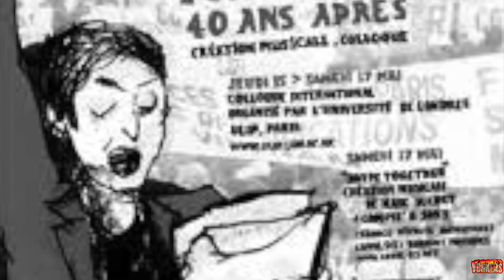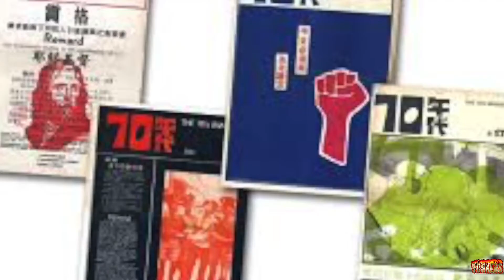共爪留痕 - 第一集 覺醒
五六十年代香港，中共在香港的洗腦工程從未間斷，但收效不大。但到 了70 年代，香港的大學生卻高唱”認祖關社”大唱紅色讚歌，跟著西方被中共帶風的愚昧起舞.

到了鄧小平復出，打到四人幫後，才發覺，這些慷慨激昂原來祇是南柯一夢。

共爪留痕系列：

共產黨的魔爪近百年來在世界恣虐，留下不少慘痛記憶。本系列通過短篇形式，將種種大小事件留下的痕跡，用聲光作剪影，以史為鑑。